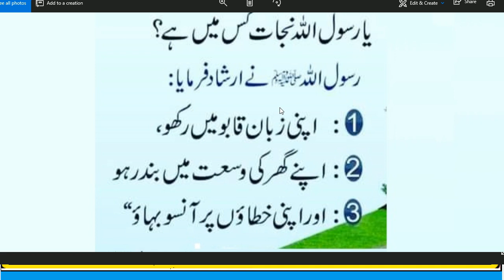Ya Rasool Ullah Nijat Kis Main Hy?